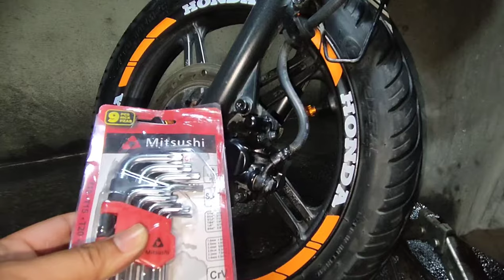HONDA BEAT FI "BRAKE CALIPER CLEANING" (TUTORIAL 2022)